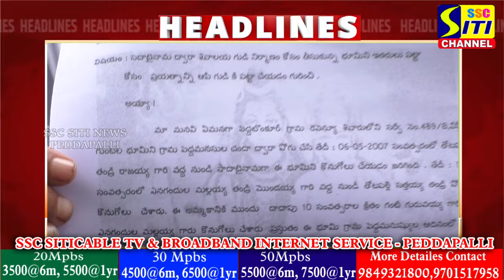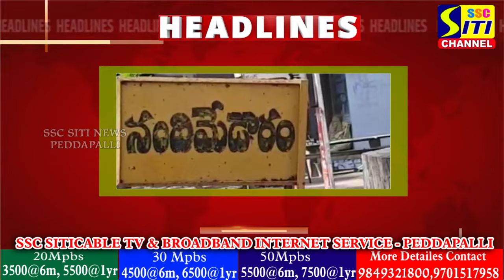SITINEWS HEADLINES II 05-09-2024